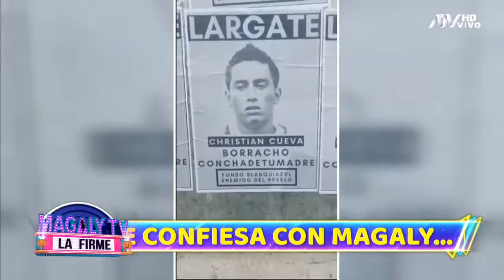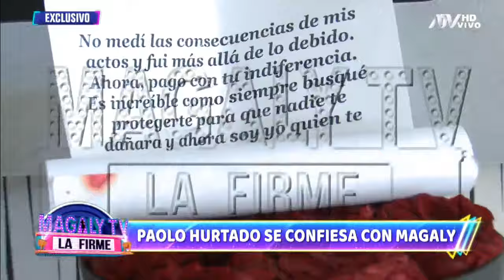🔴 'Magaly Tv, la firme' | EN VIVO 23 de octubre del 2023